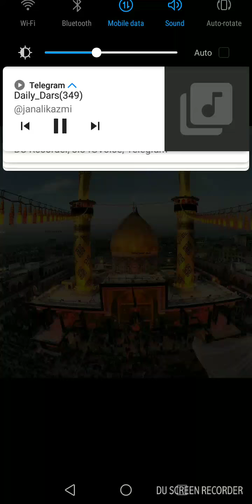Jhoot bolne ke nuksan by maulana Jan ali kazmi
Jhoot bolne ke nuksanat kya kya Hai is bare me Tafseel se Hardee's ko Bayan karte huwe Jan ali kazmi Sahab